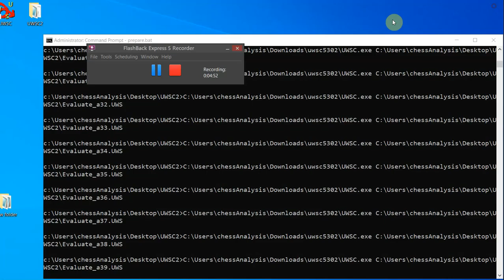Giri, Anish Vidit, Santosh Gujrathi, Opera Euro Rapid Prelim, Round 5 7